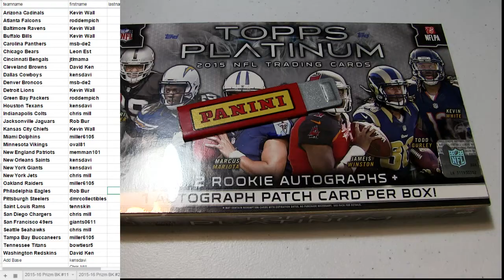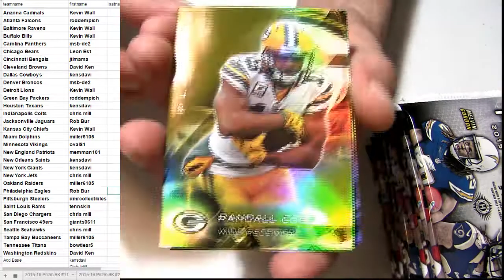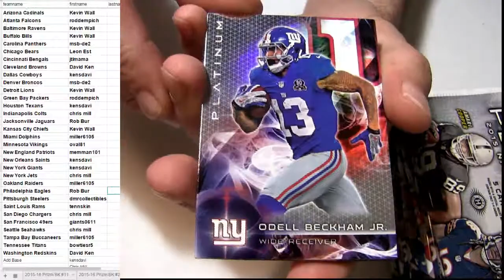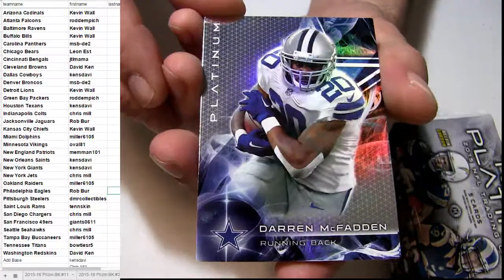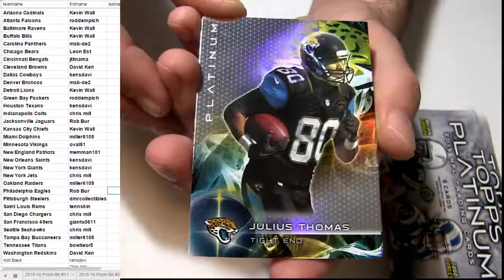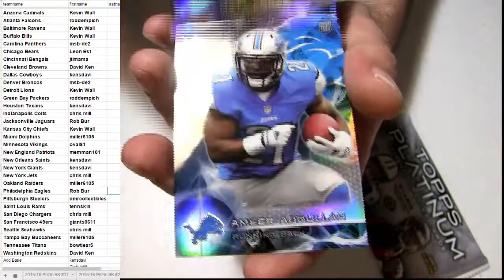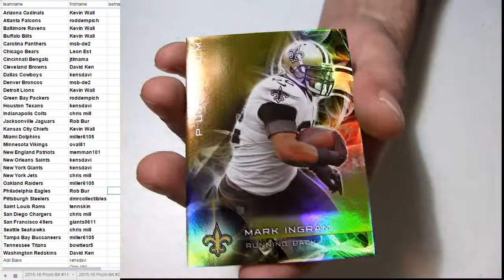HM 2015 Platinum #11